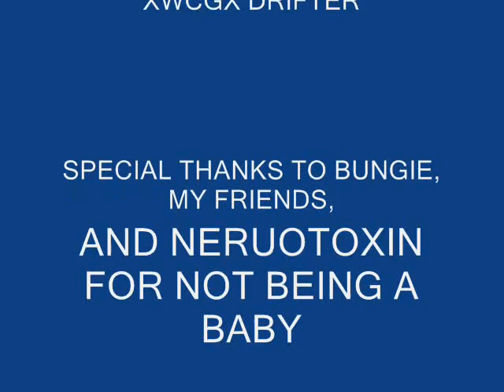halo 3 movie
one man wonders around sandtrap and come upon a teleporter. he goes throguh and finds a zombie pit,can he survive?